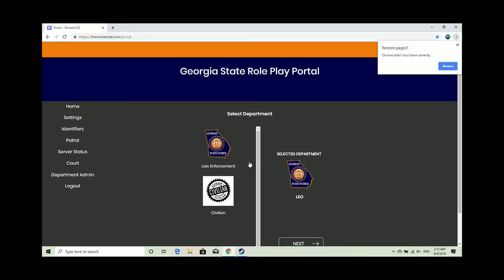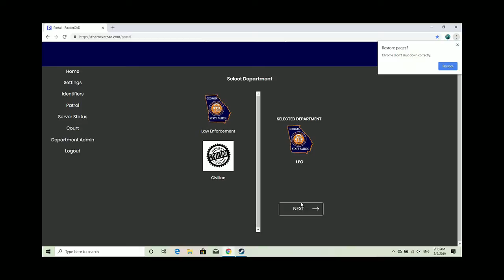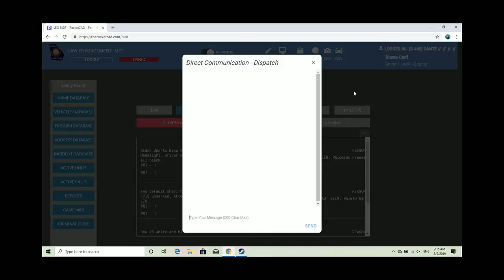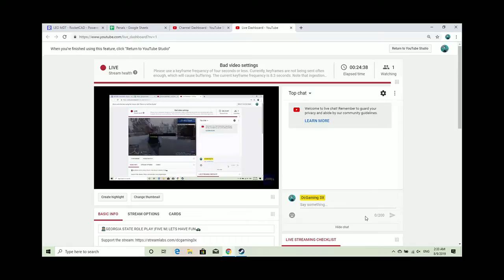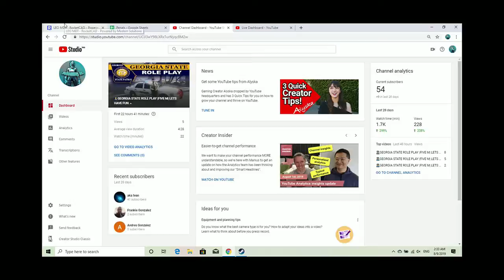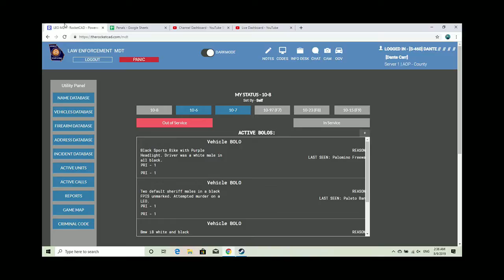👮GEORGIA STATE ROLE PLAY |FIVE M| LETS HAVE FUN🚓